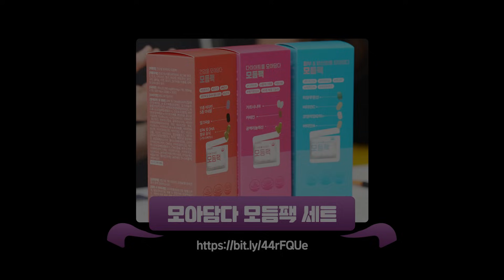비빔면 두 개 먹고 아침에 자는 남편 어떤데 | M의 대화 EP.17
* 광고제품 구매링크